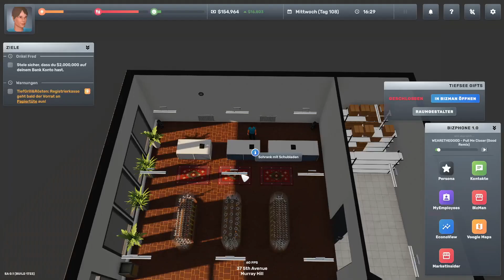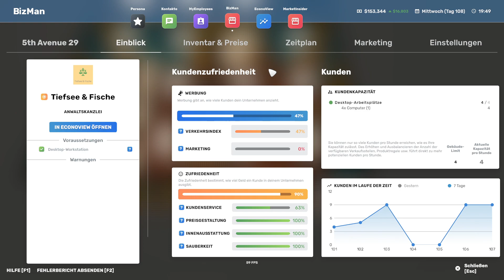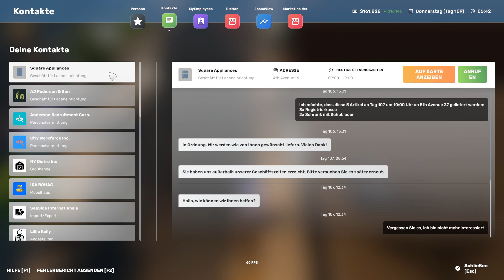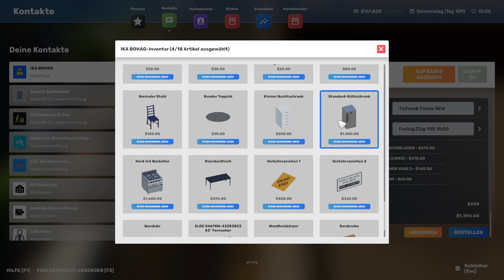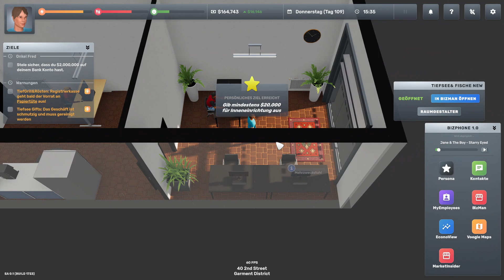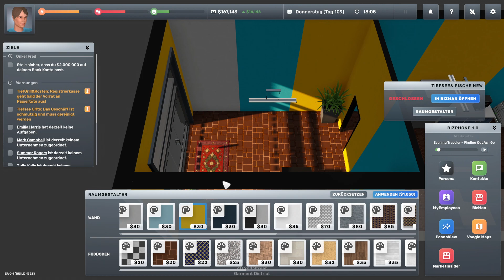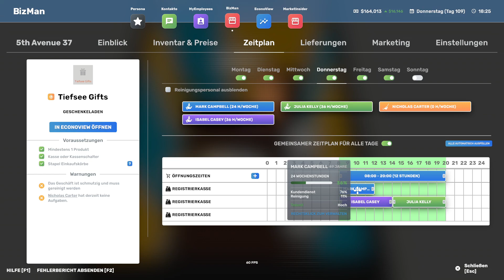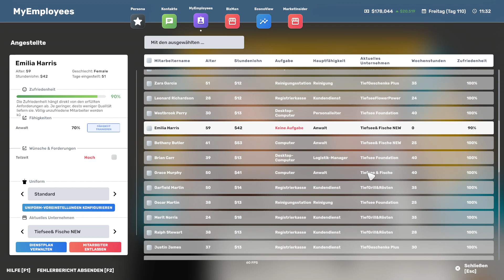Big Ambitions - Story Modus S3F57 deutsch/german